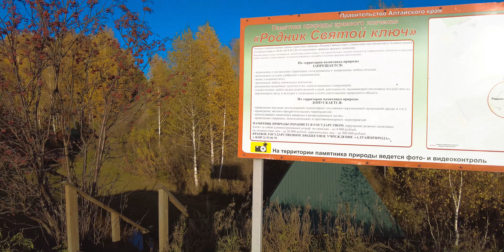Прогулка по Памятнику Природы Краевого Значения "РОДНИК СВЯТОЙ КЛЮЧ" Алтайский край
Освященный родник расположен в овраге, в 130 м южнее Иоанно-Предтеченского скита и в 750 м северо-западнее села Сорочий Лог Первомайского района Алтайского края. Святой источник обустроен, каптирован. Вода чистая, прозрачная, без запаха, приятная на вкус, дебет средний. Территория хорошо благоустроена, на входе арка, спуск оборудован бетонной лестницей, подходы замощены, у места отбора воды положен дощатый помост, установлена Казанская икона Божией Матери в киоте, наверху оврага установлен большой поклонный крест, есть беседка для отдыха. Ниже по течению ручья построена деревянная часовня-купальня с двумя купелями.